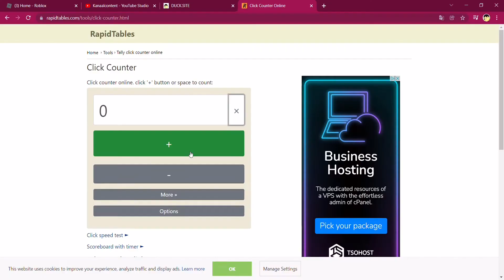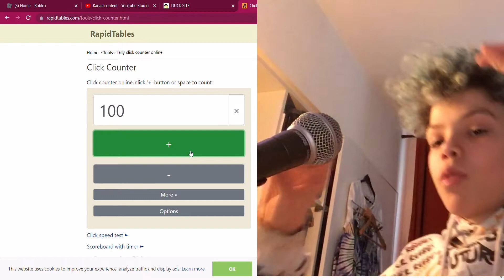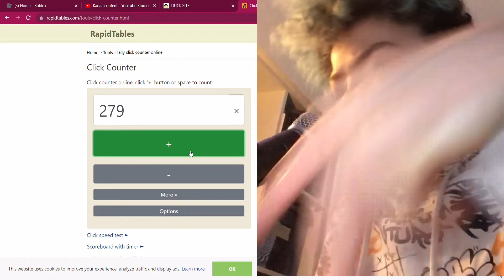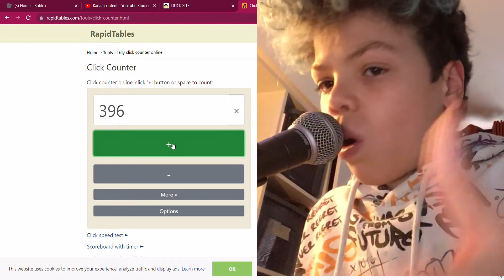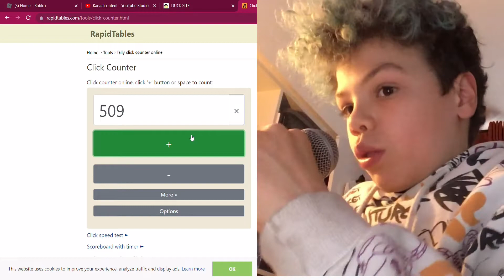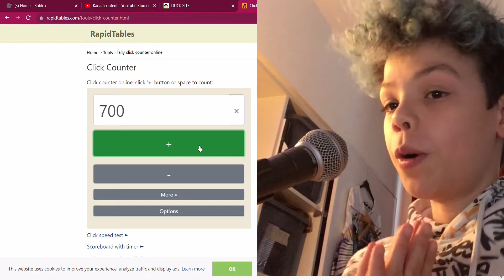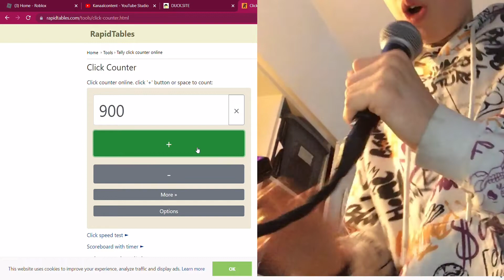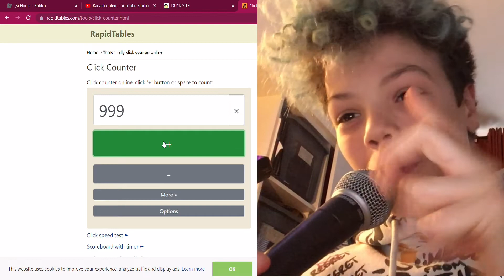Saying Roblox 1000 times